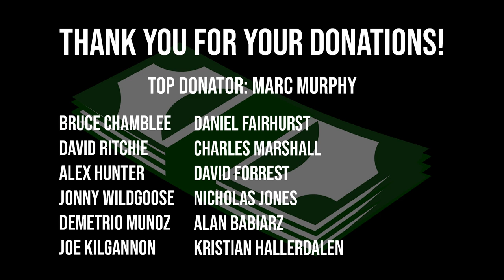STOLTMAN BROTHERS VS NOVIKOV